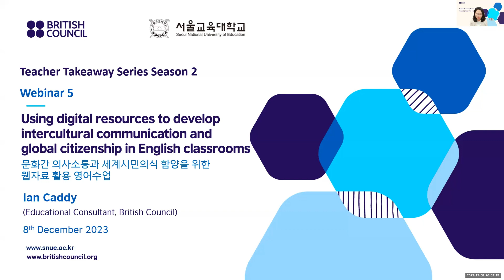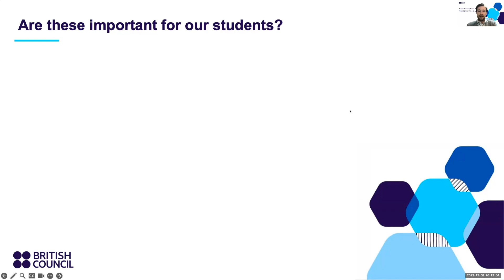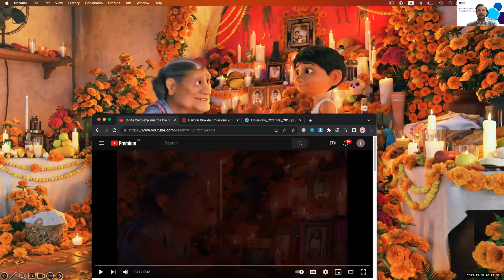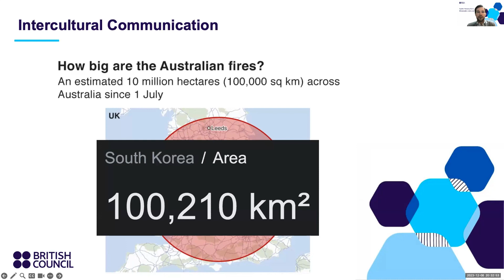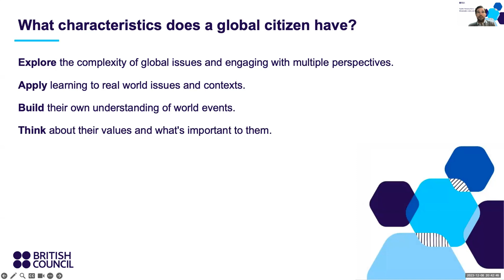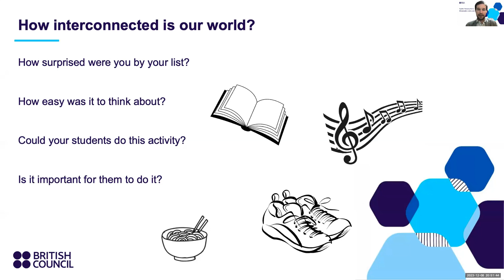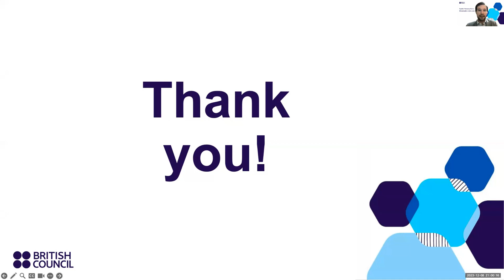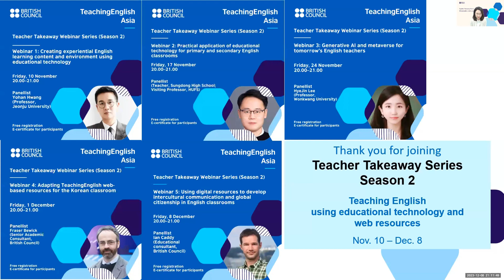Teacher Takeaway Webinar Series (Season 2): Session 5 영어교육 웨비나 시리즈 (시즌 2): 세션 5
[Using digital resources to develop intercultural communication and global citizenship in English classrooms]
Ian Caddy (Educational Consultant, British Council)

The British Council, in collaboration with Seoul National University of Education (SNUE), organised a series of Teacher Takeaway webinars for English teachers. The webinar series (Season 2), comprising five sessions, provided insightful guidance on effectively teaching English using educational technology and web resources.

The fifth webinar of Season 2 was held on 8 December, and Ian Caddy, Educational Consultant of British Council presented on using digital resources to develop intercultural communication and global citizenship in English classrooms.

[문화간 의사소통과 세계시민의식 함양을 위한 웹자료 활용 영어수업]
Ian Caddy (영국문화원 교육 컨설턴트)

영국문화원은 서울교육대학교와 함께 영어 교사, 교사교육가, 연구자 및 영어교육에 관심 있는 분들을 위한 웨비나 시리즈(시즌 2)를 진행합니다. 총 5회로 구성된 이 웨비나는 에듀테크와 웹자료를 활용한 영어교육에 대해 소개합니다.

12월 8일에 열린 다섯번째 웨비나에서 Ian Caddy 영국문화원 컨설턴트는 영어 학습자의 문화간 의사소통과 세계시민의식을 발전시킬 수 있는 영어수업을 위해 웹자료 및 다양한 매체의 자료를 활용하는 방안을 살펴봅니다